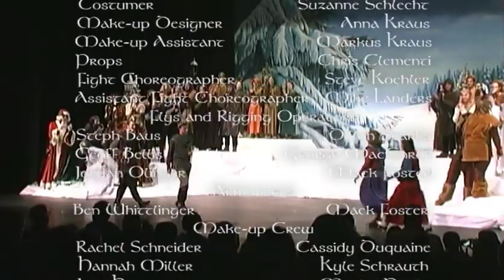The Lion, the Witch, and the Wardrobe 2012